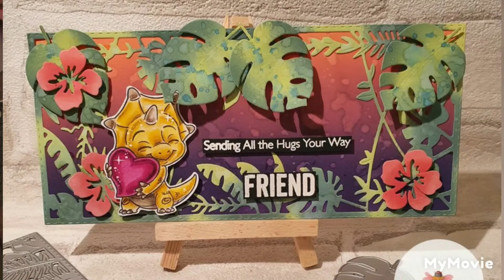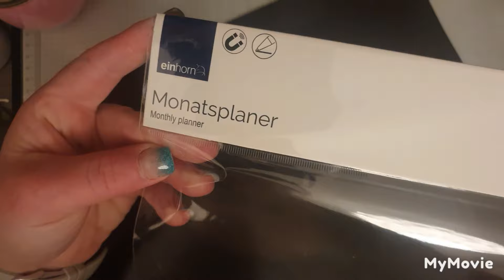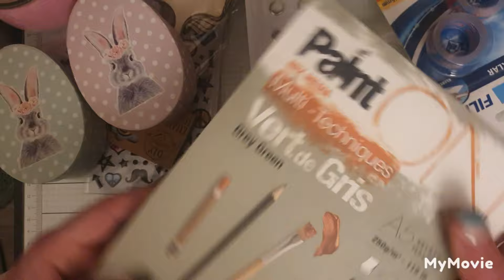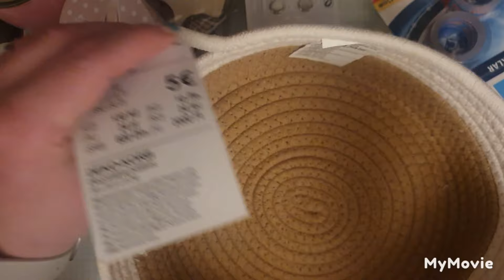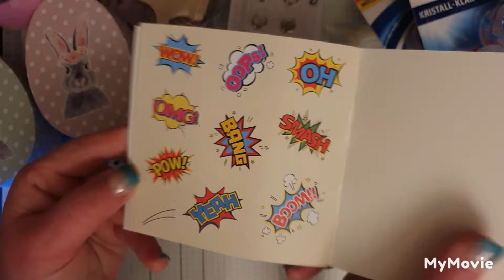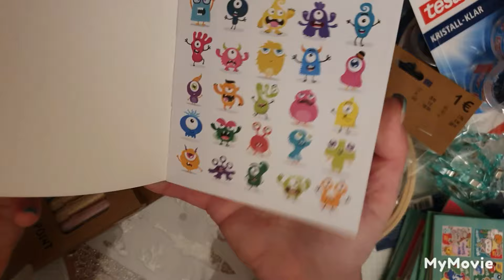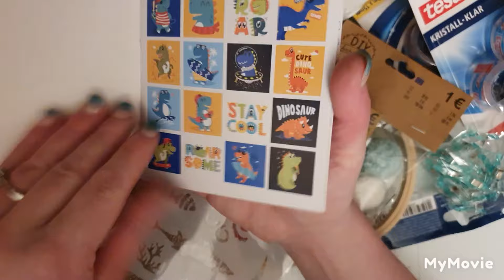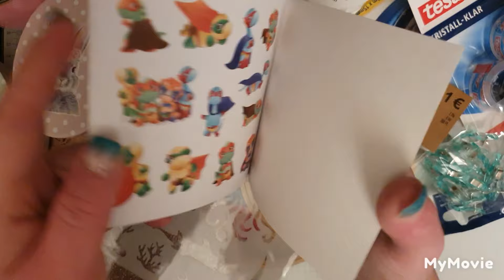☆Haul☆ action tedi Nordsee